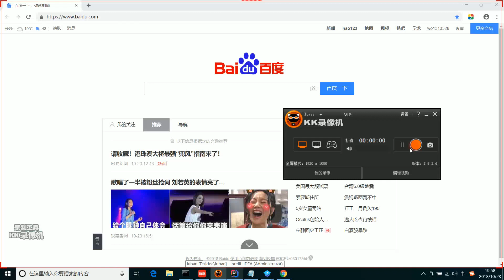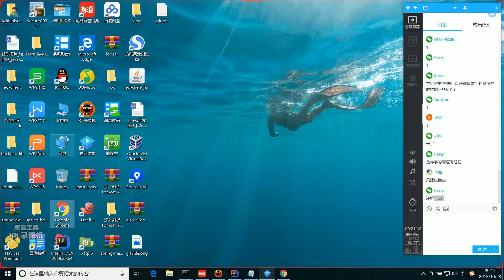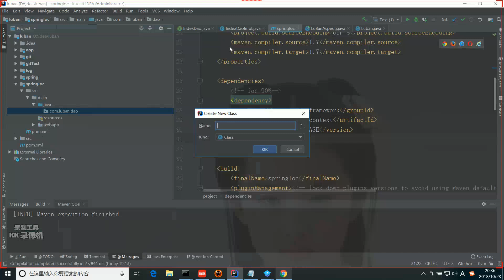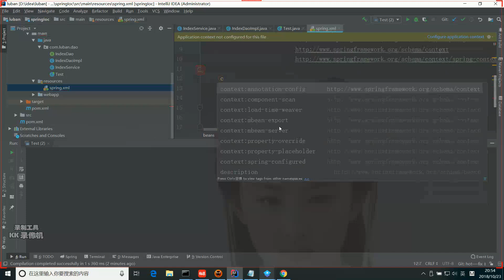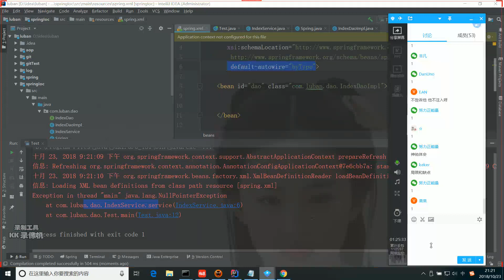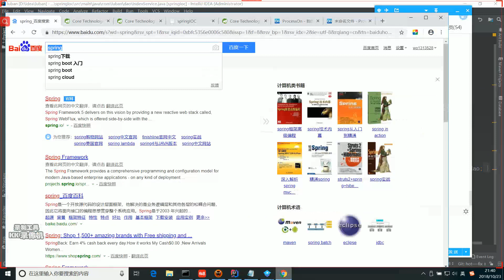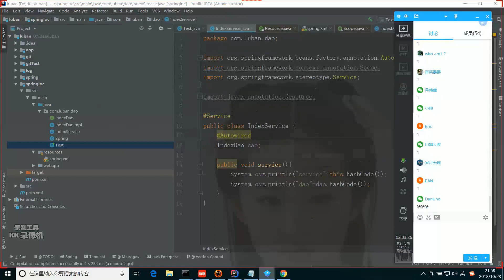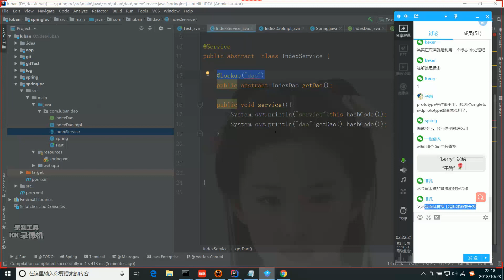控制反轉（IOC）What is the Spring Framework？How to use Spring's IOC？Spring IOC-1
What is the Spring Framework？How to use Spring's IOC？視頻展示了 spring 的控制反轉（IOC）是什麽，怎麽去使用的 spring 的 IOC。這是spring 視頻集中的第一集。